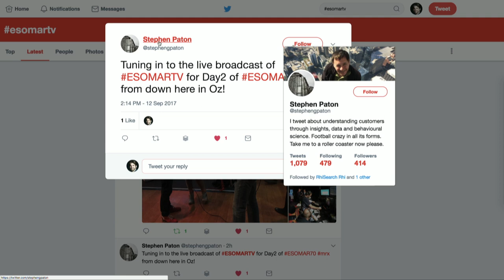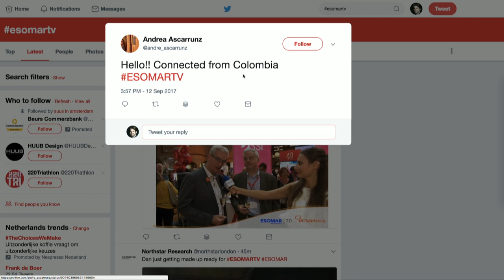34 Interviews with young researchers | Congress 2017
Congress standard rate deadline is 31 Aug 2018.